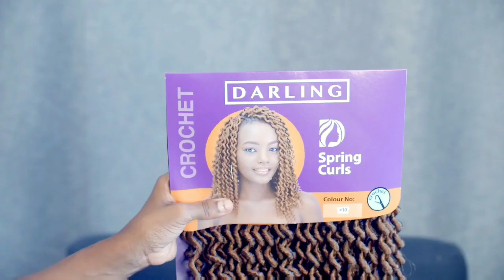Kusuka Spring curls crochet# NEW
New hair in townsweeties